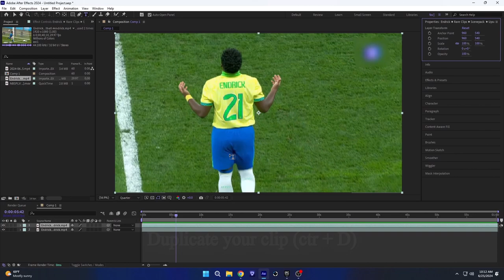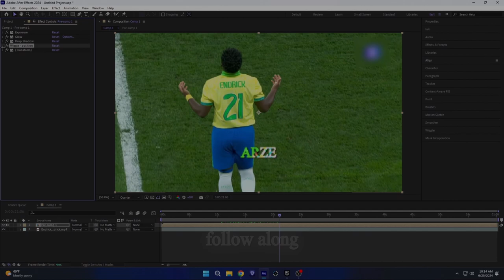Reflective Watermark || After effects